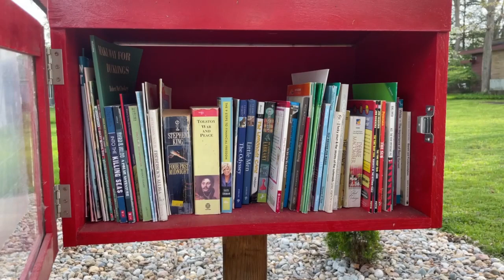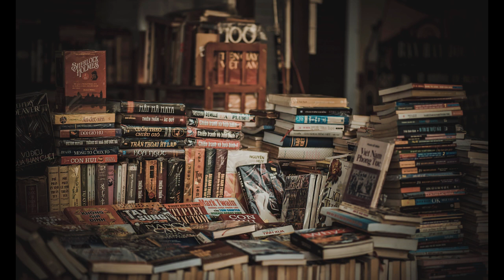READING VLOG // a slow reading week but lots of self-care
This Vlog spans from April 29 to May 6, 2024. Due to work projects and finals, this week doesn't have a lot of reading, but I do try to do more self-care, including getting my hair done!

~Books Mentioned~
Sandman: Book 1 by Neil Gaiman
Brothersong by TJ Klune
Very Good, Jeeves by PG Wodehouse

Amazon Wishlist